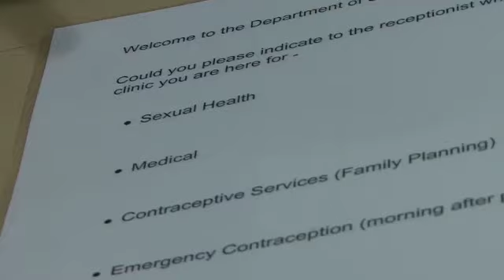The Adventures of Captain Condom and the Red Health Hoodies